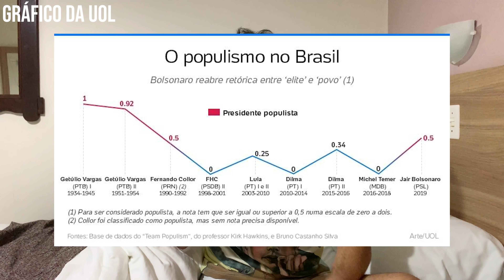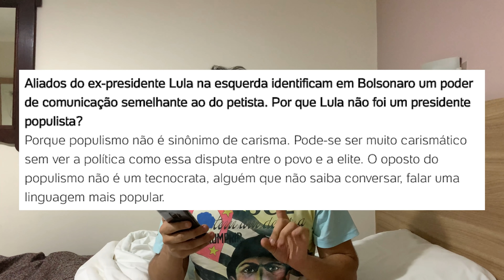UOL COMPARA: BOLSONARO VS LULA! | Por Renan Santos